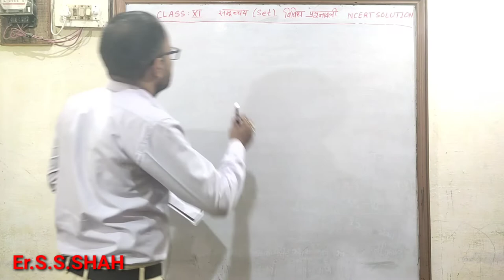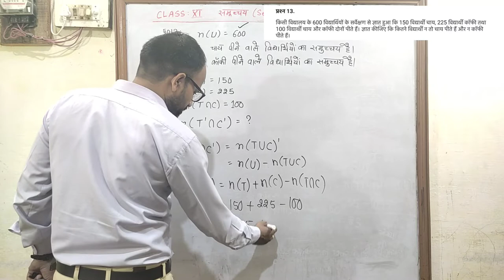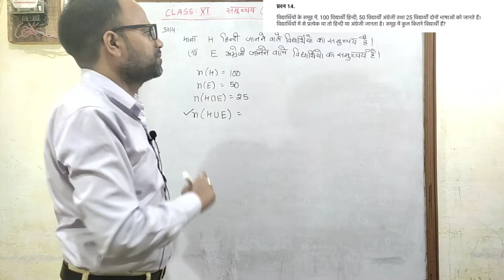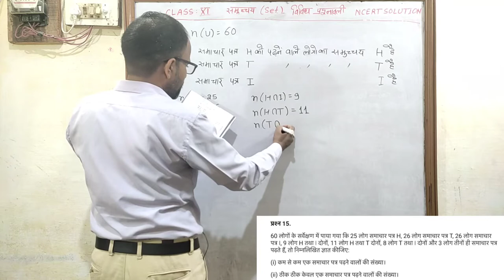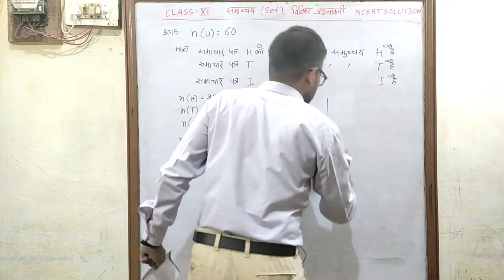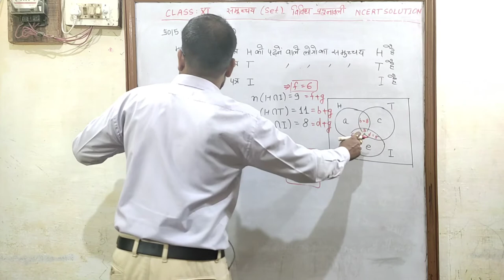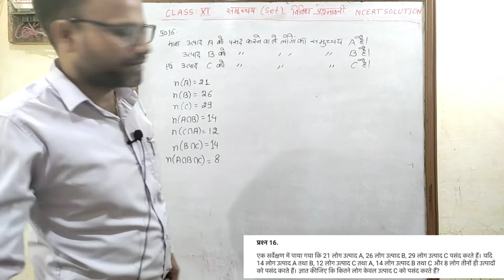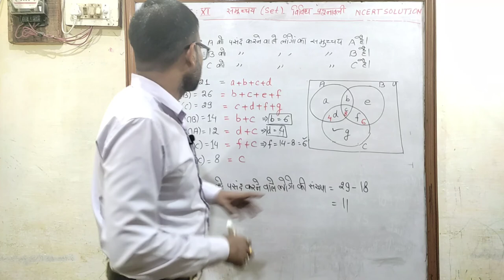समुच्चय Sets NCERT Class 11 पाठ 1 विविध प्रश्नावली Miscellaneous Exercise भाग 3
Sets
Hindi medium
समुच्चय
उद्देश्य अकादमी
उद्देश्य एकेडमी
class 11 chapter 1
Sets
Miscellaneous Exercise class 11 chapter 1
समुच्चय विविध प्रश्नावली